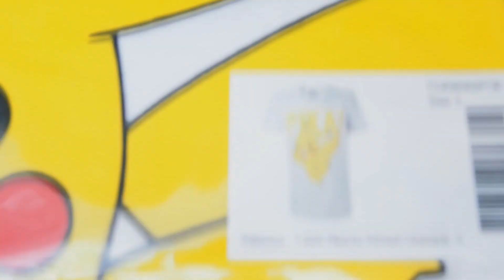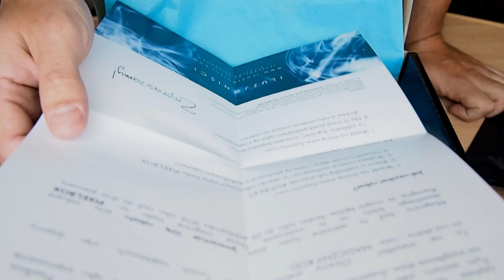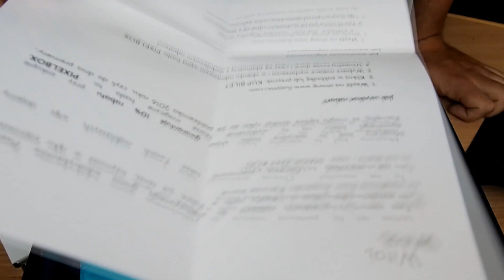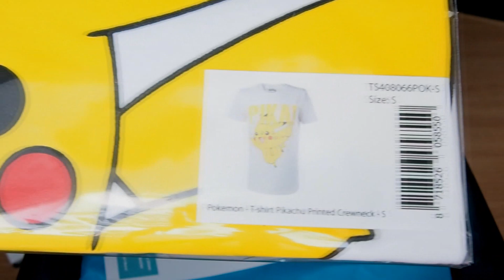Pixel Box Summoners - unboxing konkursowej paczki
Dzisiejszą paczkę w 3/4 przeznaczam na najbliższy konkurs. Sprawdź, co możesz wygrać!